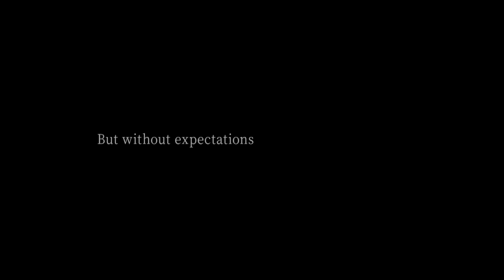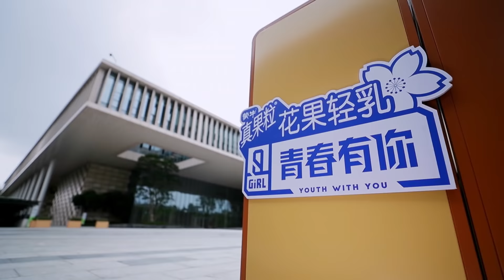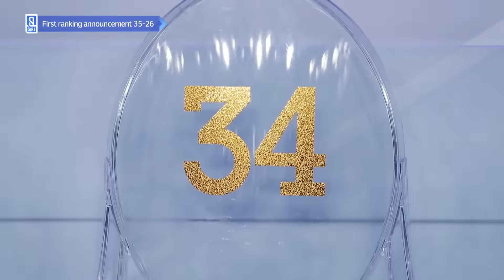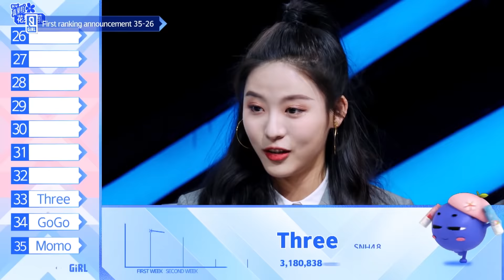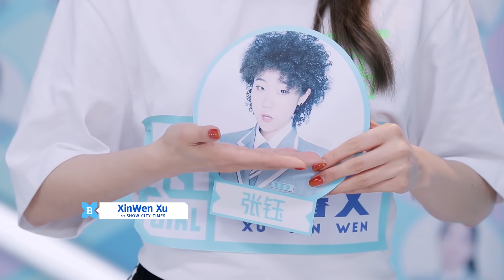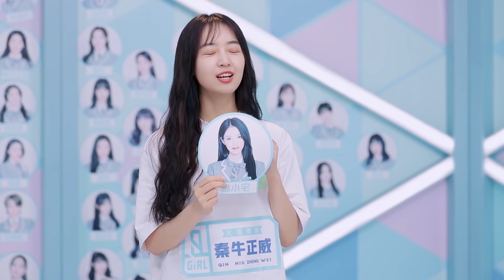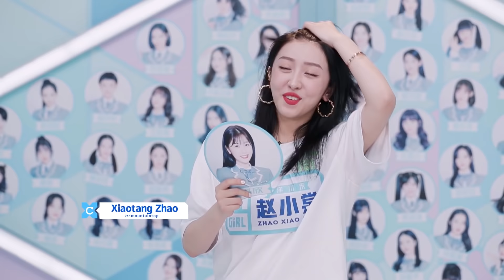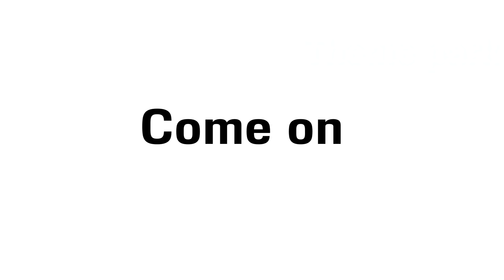【FULL】Youth With You S2 EP09 Part 1 | 青春有你2 | iQiyi